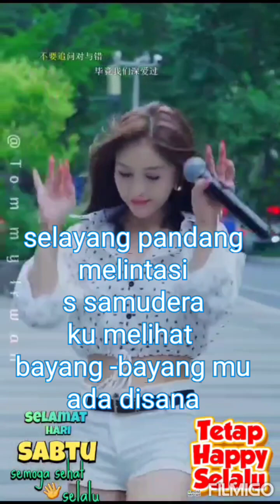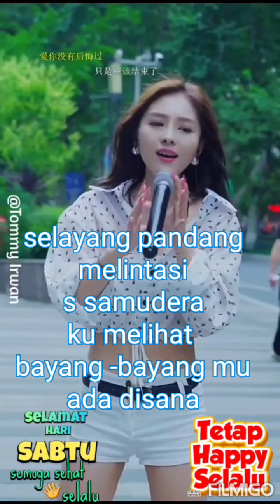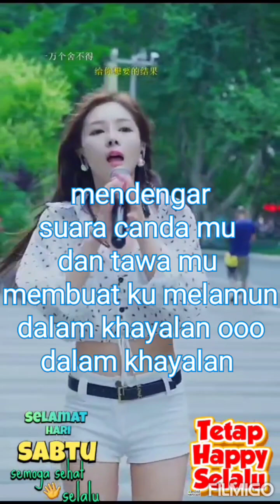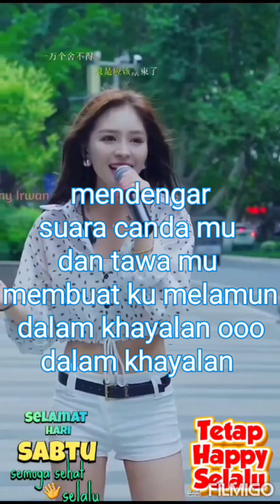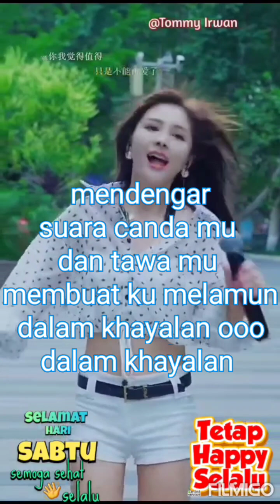MERIYANG,by: Lestyono COVER: MAYA DEVITA WINNER PRO MUSIC